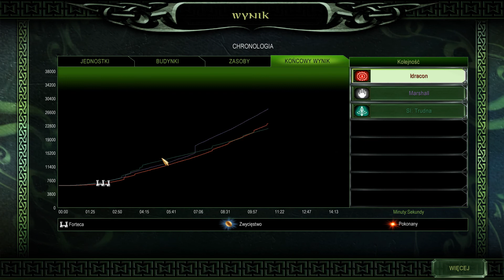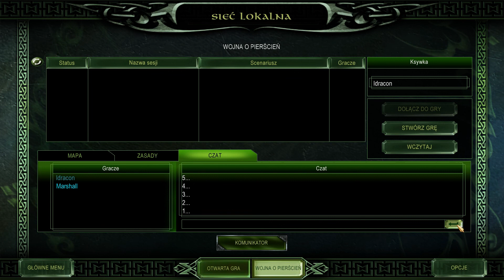Władca Pierścieni: Bitwa o Śródziemie II: Wojna o Pierścień sezon 3 #31 - Won za morze!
Elficcy imigranci wracają tam, skąd przybyli...

..ci co przeżyli.